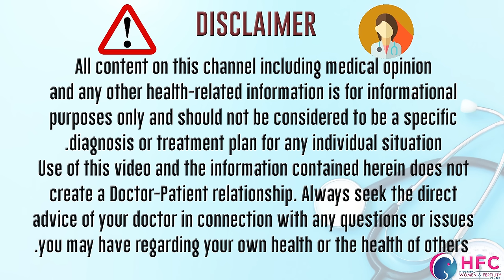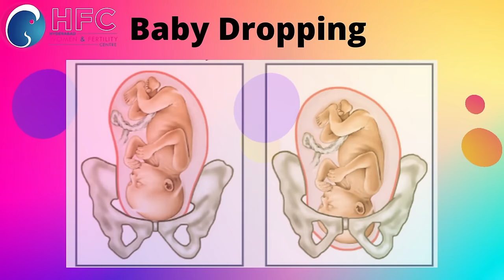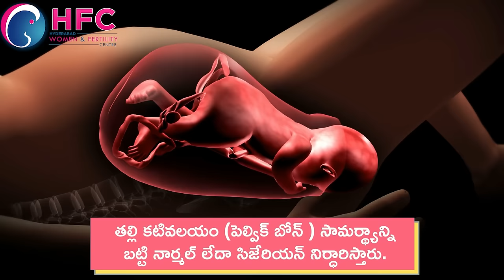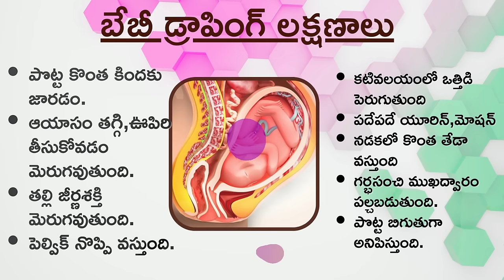బిడ్డ కిందకు జారడం అంటే ఏంటి..? | Baby Dropping Symptoms | Dr Swapna Chekuri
How do we know that the baby has dropped and wiped off the baby category? Today Dr Swapna chekuri, Best Fertility Specialist in Hyderabad explains in detail what is Baby Dropping in this video.
In Medical terminology we call Baby Dropping as lightening. Baby dropping means that the baby's head which rests above the pelvic cavity has now come inside the pelvis. And this is a sign that the passage of delivery is now ready. That means your body is getting ready for delivery.

When does baby dropping start?
When we are pregnant for the first time then baby dropping happens at a different time and when we are pregnant 2 or 3 times then baby dropping happens at a different time. It has no predictions. Sometimes the elders of our house see this. When our baby bump is reduced, then they tell that the delivery is now going to happen in a week or 2 weeks. Baby dropping starts up to eight and a half months.
When we are pregnant for the first time, then baby dropping happens before delivery. It occurs before delivery in about 80% of mothers.

How do we know that the baby has been dropping?
1- It is easy for us to breathe.
2- When the baby descends, then the uterus gives pressure on the mouth.
3- In our pelvis, a lot of pressure is felt in the lower part.
4- Going to the bathroom frequently.
5- Pain starts in the lower part of the pelvic.

If you have any question then ask in comments.